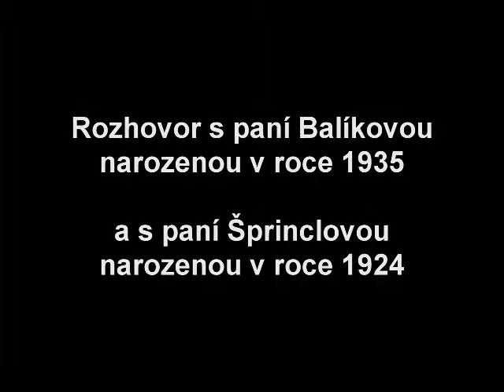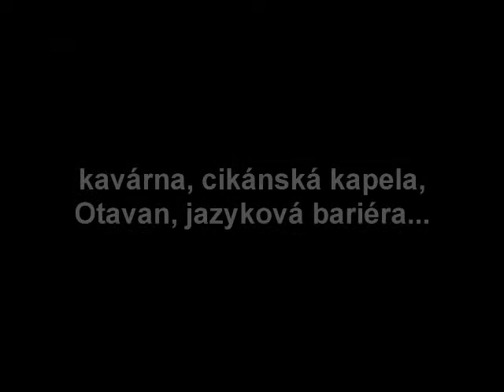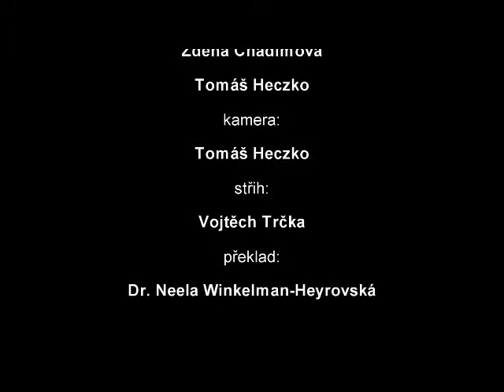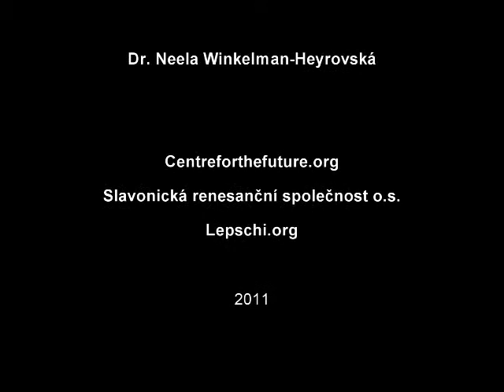Slavonice - Zlabings: nach 1945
Frau Balikova (geb. 1935) und Sprinclova (geb. 1924) spricht ueber die Zeit nach des 2.Weltkriegs in Slavonice.